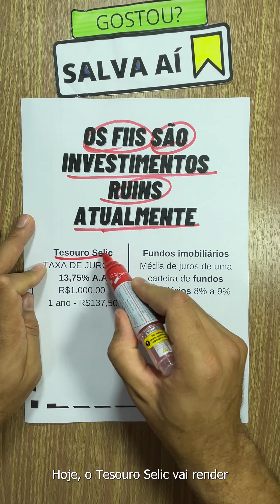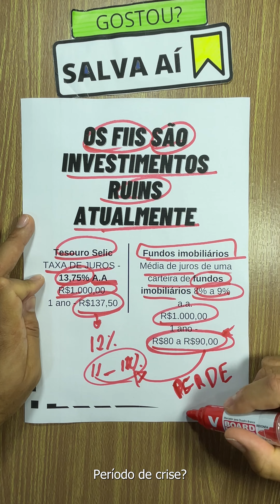Os Fundos imobiliários são um péssimo investimento atualmente | FIIs em Tempos de Taxa Selic Alta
Neste vídeo, vamos explorar a questão dos Fundos Imobiliários (FIIs) em um cenário de taxa Selic alta. Vou fornecer informações importantes e análises para que você possa tomar decisões financeiras informadas sobre investir ou não em FIIs nesse contexto.

Vou começar explicando brevemente o funcionamento dos Fundos Imobiliários e como eles podem ser afetados pela taxa Selic. Discutiremos o impacto das altas taxas de juros na rentabilidade dos FIIs, uma vez que investimentos de renda fixa, como títulos públicos, podem se tornar mais atrativos para os investidores.

No entanto, vou apresentar argumentos que mostram que nem sempre um cenário de taxa Selic alta torna os FIIs um péssimo investimento. Explicarei como os fundos imobiliários podem ser uma alternativa interessante para diversificar a carteira de investimentos e buscar retornos consistentes a longo prazo.

Vou abordar algumas considerações importantes a serem feitas ao investir em FIIs em tempos de taxa Selic alta, como a análise criteriosa dos ativos imobiliários e dos gestores dos fundos, a diversificação da carteira, o monitoramento dos resultados e a avaliação do potencial de valorização dos imóveis.

Além disso, vou fornecer dicas práticas para tomar decisões informadas sobre investir em FIIs nesse contexto, como buscar orientação de profissionais financeiros, acompanhar o mercado imobiliário e analisar a relação entre os dividendos distribuídos pelos fundos e as taxas de juros vigentes.

Assista a este vídeo e compreenda melhor as oportunidades e considerações dos Fundos Imobiliários em um cenário de taxa Selic alta. Tome decisões informadas e estratégicas em relação aos seus investimentos, buscando a diversificação e a busca por retornos consistentes em conformidade com seu perfil de risco e objetivos financeiros.

Quer aprender mais sobre Bolsa de Valores?